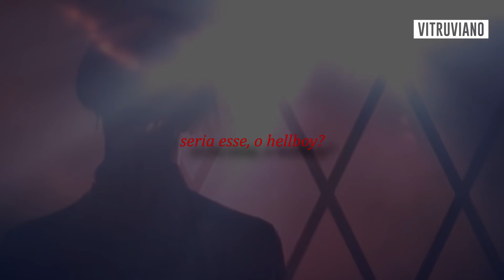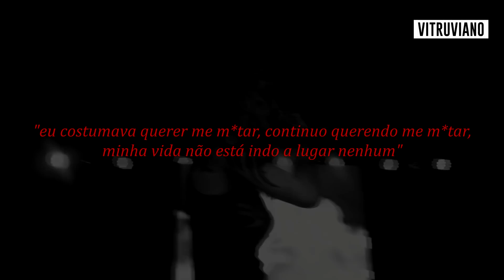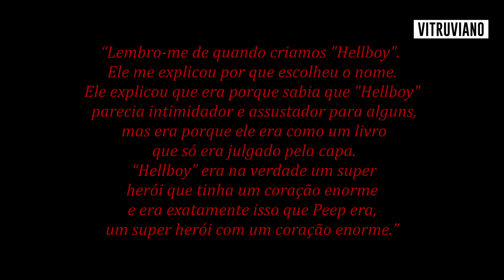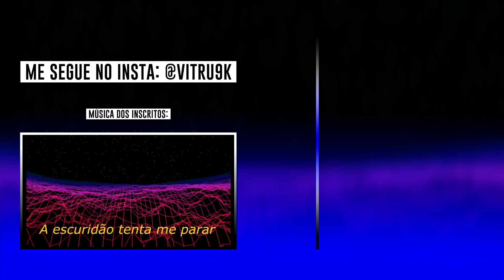VOCÊ REALMENTE ENTENDEU HELLBOY?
Meu instagram: @vitru9k

Quer aparecer aqui no final do vídeo? Só mandar um e-mail ou me chamar na DM do instagram.

Legenda do vídeo do JGRXXN por: Kone Legendas